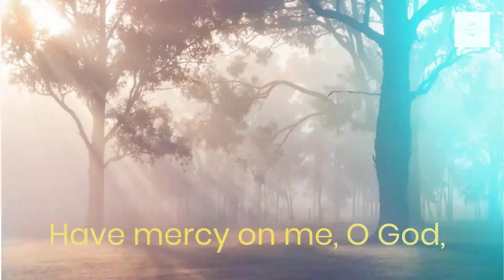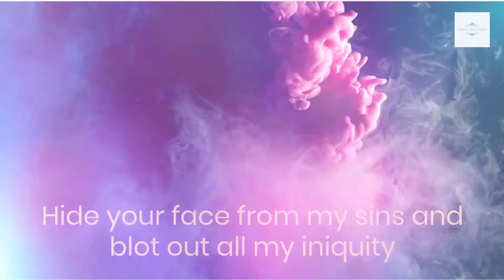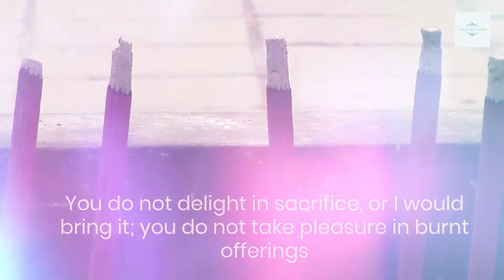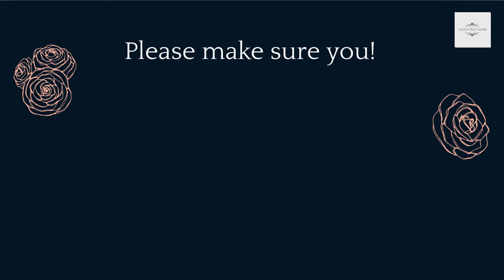Inspiring Words of Psalm 51! Words That Inspire Change Within To Be Better From Holy Scriptures.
Inspiring Words of Psalm 51! Words That Inspire Change Within To Be Better From Holy Scriptures. These heartful and soul searching words from King David are stirring to the core from the famous and timeless Psalm 51 taken directly from Holy Scriptures. Every person faces the reality of their truthful situation. Here in Psalm 51 is a emotional and humbling grappling of the state of his situation. Inspiring! Psalm 51 is eternal.